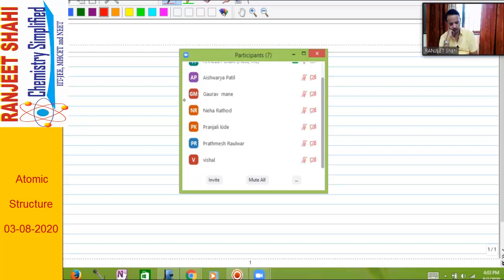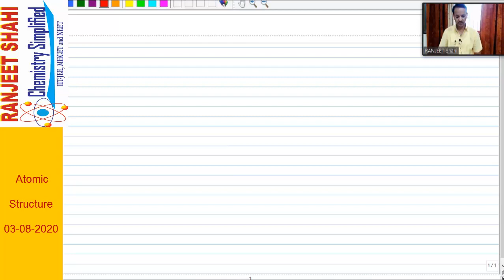Atomic Structure Rec 2020 08 03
Atomic Structure Lecture for NEET by Ranjeet Shahi